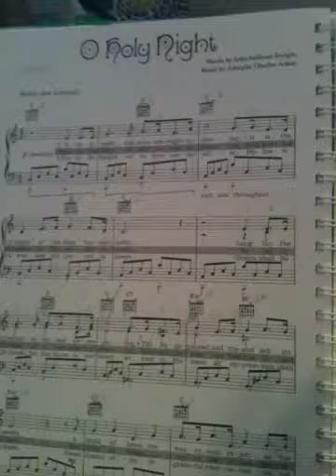SSM-o holy night with singing